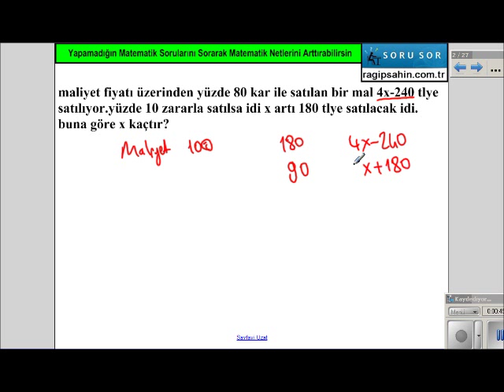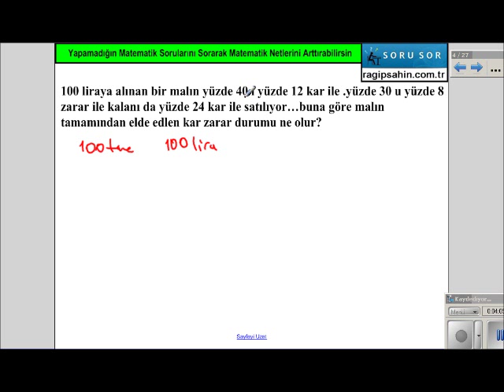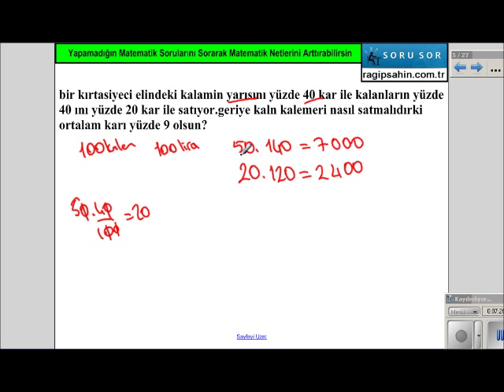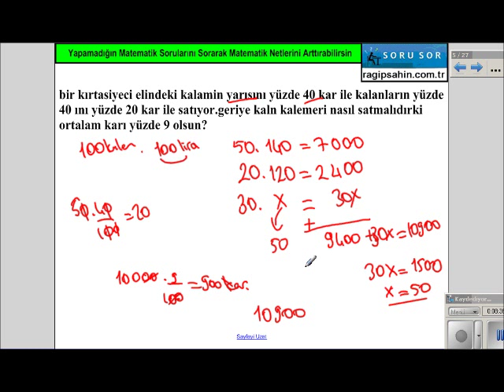kar zarar problemleri , MATRAG TV